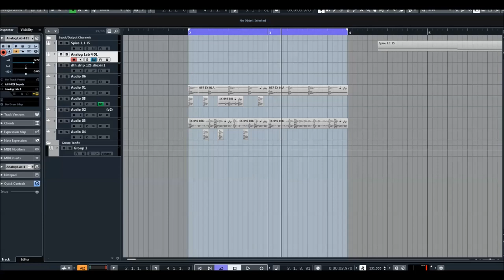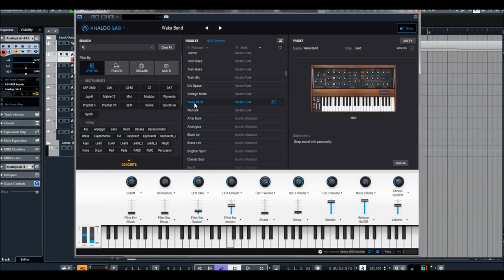Arturia | Analog Lab 4 | Innate Funk Presets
* 10 integrated effects to color your sounds